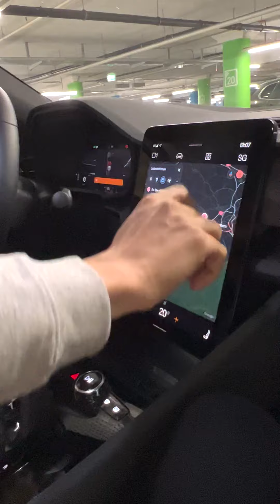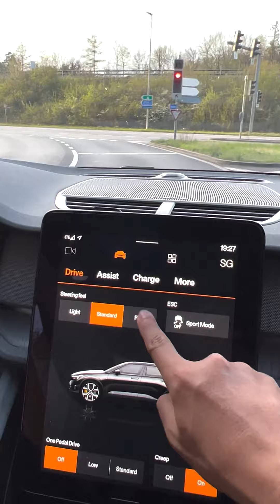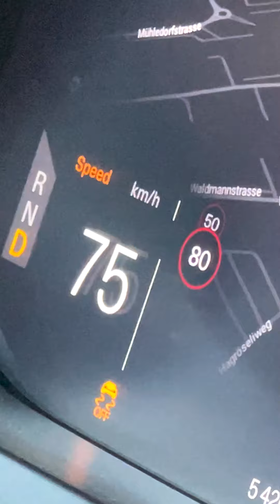เจอ Polestar 2 รถยนต์ไฟฟ้าสุดเจ๋งที่สวิตเซอร์แลนด์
หนุ่ย พงศ์สุข พาไปชม รถยนต์ไฟฟ้า Polestar2 ที่สวิตเซอร์แลนด์ จะมีอะไรน่าสนใจบ้างไปดูกันเลย

LINE:           @beartai